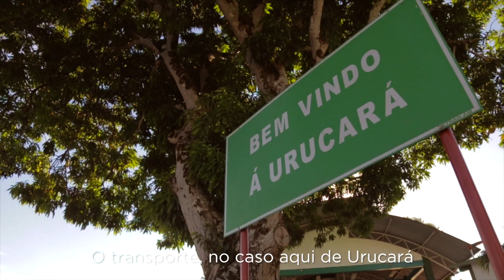Conheça o Portinho (IP4) de Urucará (AM)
Só é possível chegar a Urucará (AM), a cerca de 280 km de Manaus (AM), pelos rios ou por uma pista de pouso para aviões particulares. Como sua economia é baseada na produção agrícola, tudo vem das regiões próximas, desde alimentos até produtos de higiene e limpeza e materiais de construção.

O Portinho (IP4) de Urucará conta com uma rampa de concreto de 45 toneladas e uma balsa flutuante para o embarque e desembarque de cargas e passageiros. É também pelo porto que saem os pacientes do município em busca de tratamento médico de alta complexidade oferecido nas grandes cidades vizinhas, como Itacoatiara. Implantadas pelo Ministério dos Transportes, Portos e Aviação Civil, as Instalações Portuárias Públicas de Pequeno Porte (IP4), atendem embarcações de médio e pequeno porte.